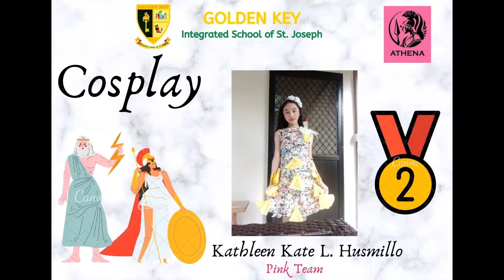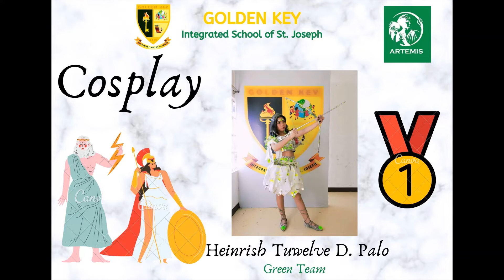GOLDEN KEY - Cosplay Winners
GOLDEN KEY Integrated School of St. Joseph

CONGRATULATES all the winners in Cosplay Competition held during the celebration of the 9th Founding Anniversary last week.

CONGRATULATIONS TO ALL THE TEAMS!!!